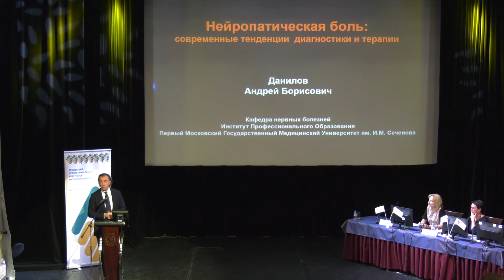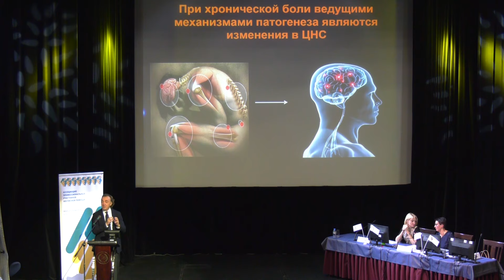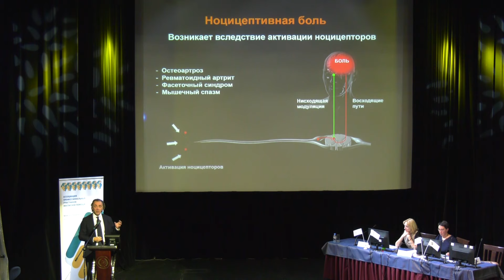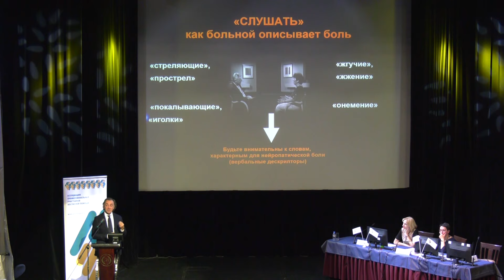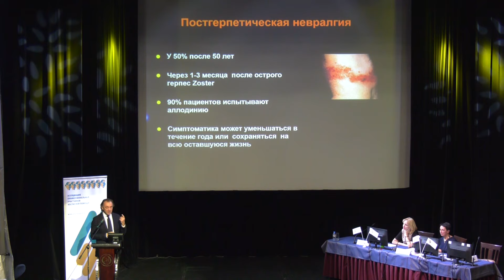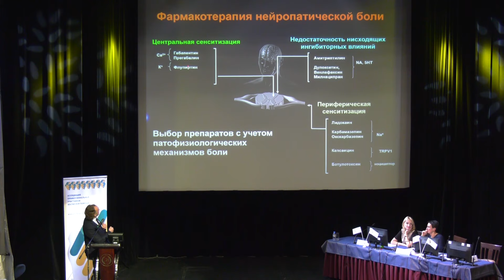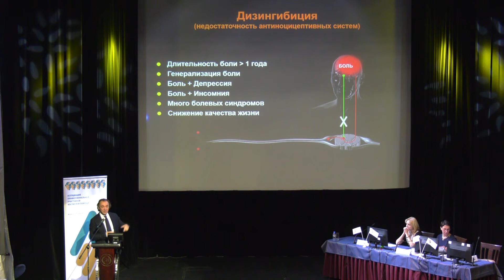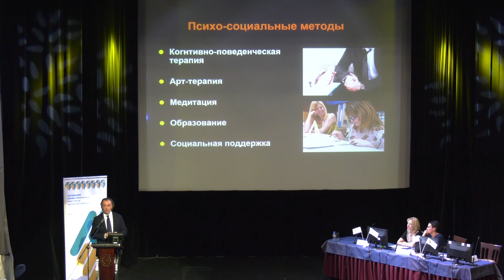А. Б. Данилов. Нейропатическая боль. Диагностика и лечение хронической боли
30 ноября 2017 г. III Ежегодная конференция «Развитие паллиативной помощи взрослым и детям». В докладе рассматриваются важнейшие аспекты диагностики и лечения хронического болевого синдрома. По словам профессора кафедры нервных болезней Первого МГМУ им. И.М. Сеченова Андрея Борисовича Данилова, только 35% врачей понимают, как лечить хроническую боль. Профессор отметил, что для успешного лечения боли нужен комплексный биопсихосоциальный подход, с учетом биологических, социо-культурных и психологических аспектов.